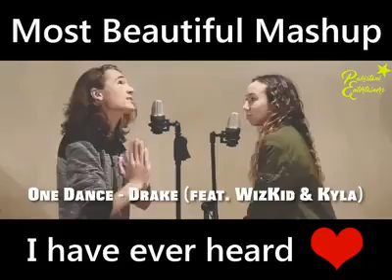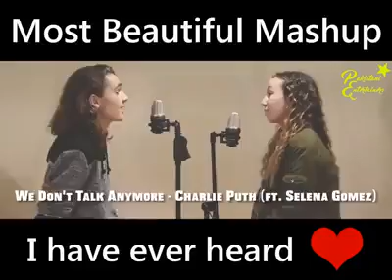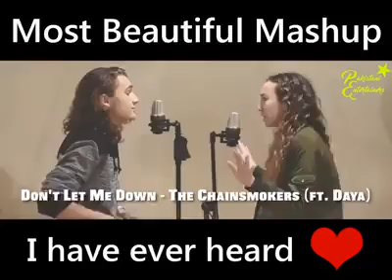July 13, 2017